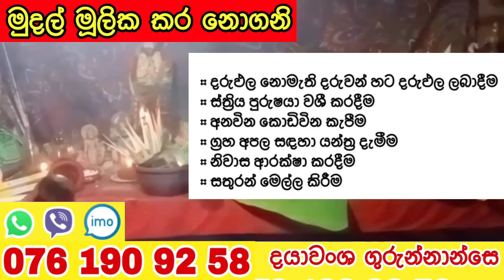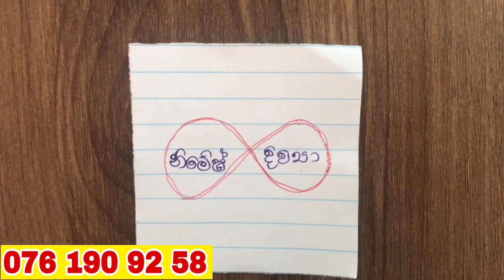කවුරු වුණත් පැයෙන් වශී කරන බලගතු කෙම | gurukam | washi gurukam | Dewa bakthi | Dewa shakthi | mantra